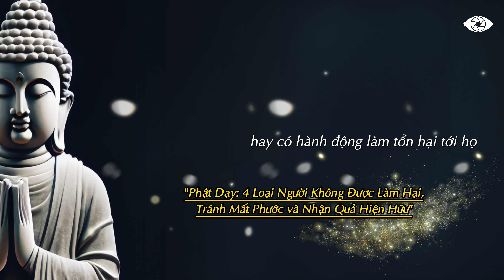Phật Dạy: 4 Loại Người Không Được Làm Hại, Tránh Mất Phước và Nhận Quả Hiện Hữu | Tâm sự cuộc sống